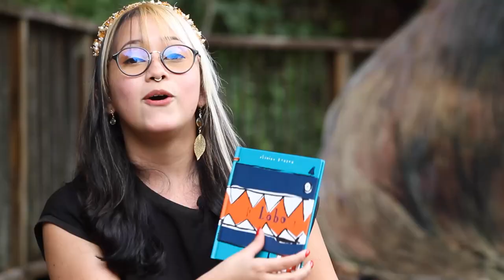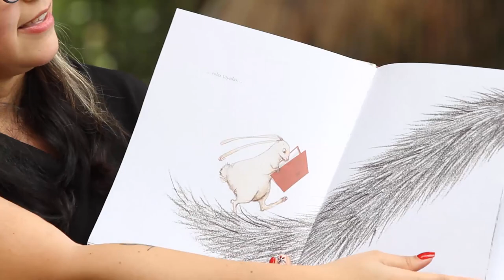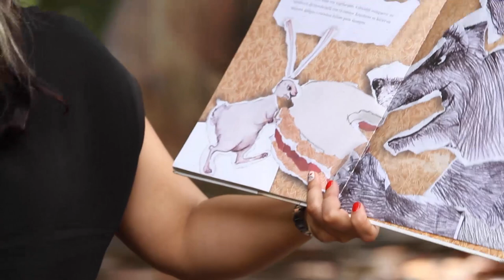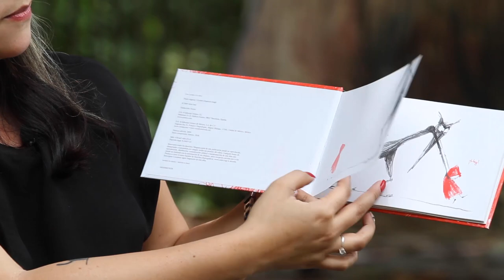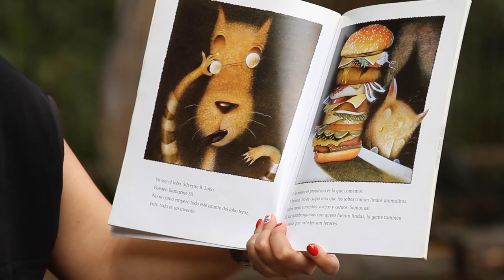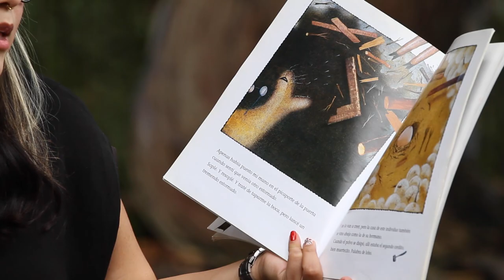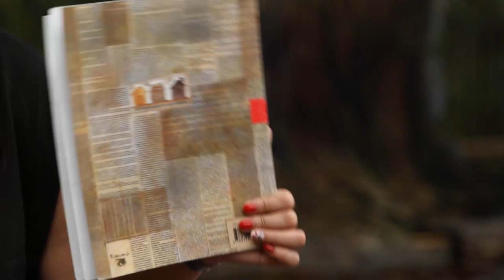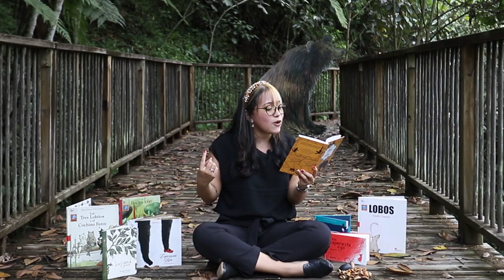MI BARRIO, MI CASA, MI MANADA - Entre lobos y amigos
Descubramos El libro de la selva, de Rudyard Kipling, desde el rastro de los lobos, pongamos los ojos en este enigmático y poderoso personaje.